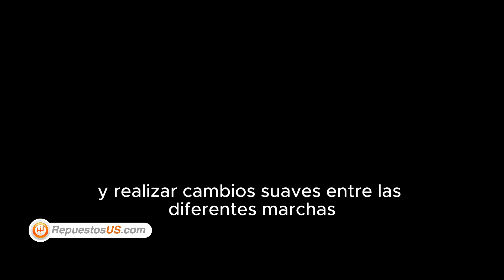transmision de ford econoline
Repuestos US